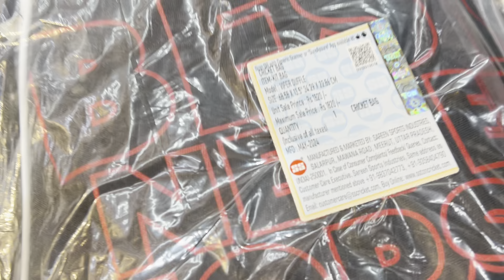Best Cricket Kit Bag Review Under 2000 Rupees | Ai Sports Delhi | +919667010575/9871341741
In This Video You Guys Are Going To See, kit bag review under 2000 Rupees, So Watch The Video Till Last To Get To Know About Everything.

Shop Location :-

Thanks

Ai Sports